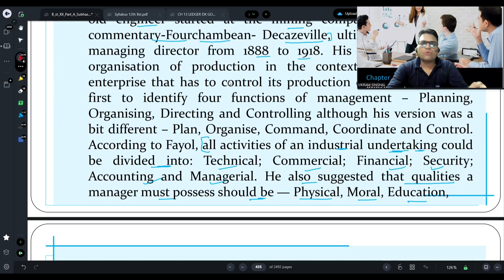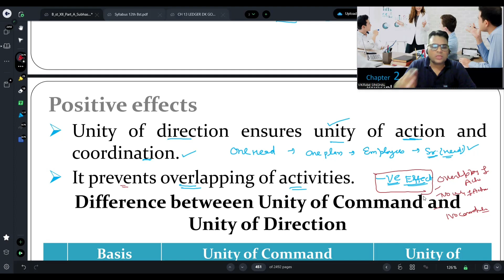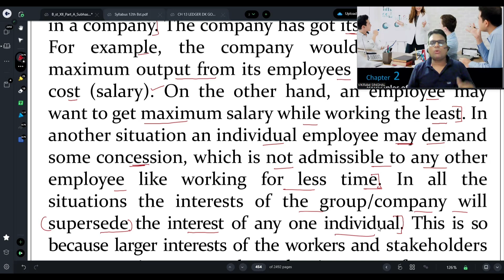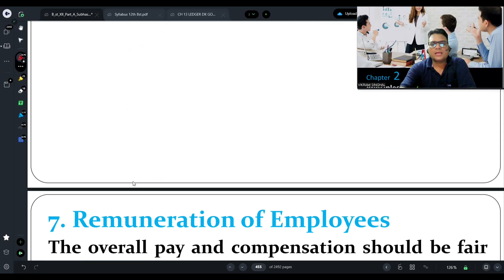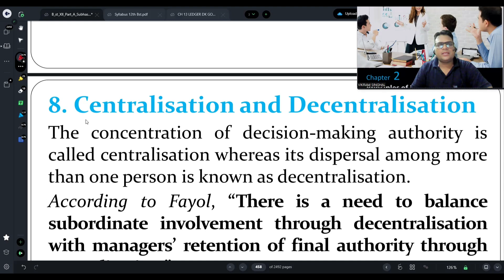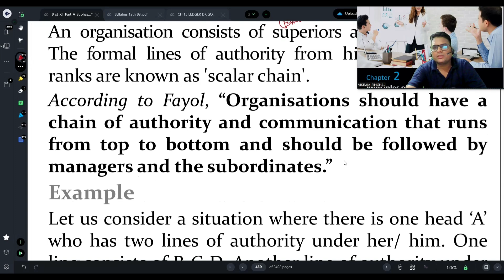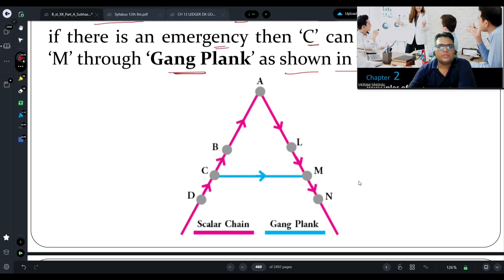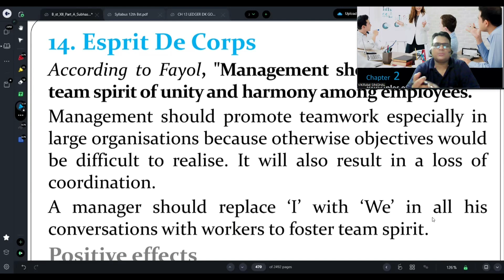CLASS 03 UNIT 2 PRINCIPLES OF MANAGEMENT SUBHASH DEY BOOK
Welcome to VVN Academy!

📚 Your Gateway to Excellence in Commerce and Beyond

Join us every evening for a transformative learning experience right here in Jhajjar. Under the expert guidance of Mr. Vikram Singhal, we offer comprehensive tuition classes that cater to your academic needs and beyond.

👨‍🏫 About Mr. Vikram Singhal: A visionary educator, Mr. Singhal is renowned for his innovative teaching methods and his unwavering commitment to student success. With years of experience in the field of commerce education, he has mentored countless students, helping them achieve their academic and career goals.

🏫 Why VVN Academy?

Expert Faculty: Learn from the best in the business. Our team of dedicated teachers is here to guide you every step of the way.
Personalized Attention: Small class sizes ensure that you get the attention you deserve.
Results-Driven: Our track record speaks for itself. Join the ranks of our high-achieving alumni.
Flexible Scheduling: Evening classes designed to fit your busy life.
📈 Courses Offered:

Accountancy
Business Studies
Economics

VVN Academy - Where Learning Meets Passion.

Feel free to customize this introduction to better fit the academy’s ethos and the message you wish to convey to your audience. Good luck with your YouTube channel!